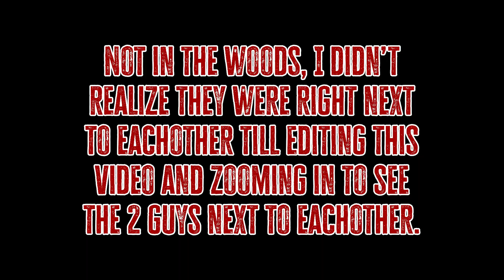DayZ- Fight For Airfield (NEW GUN VIKHR!!!)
Had to re-upload this video with blurs on the server pop ups due to the server having horrible admin abuse and pay to win items you could buy through the discord.